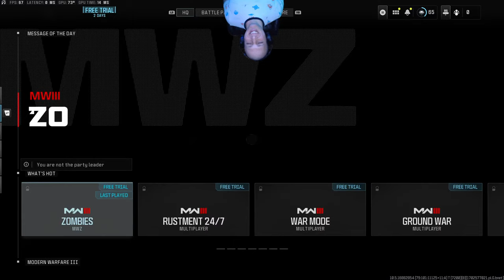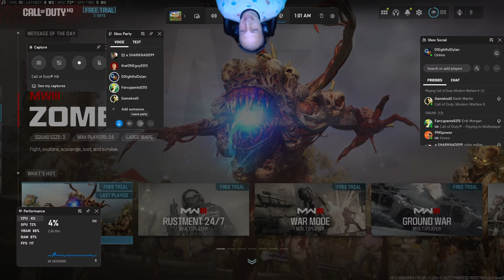Zombies In My Stocking For Christmas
What Now?

We have some brand new commissioned artwork that looks sick!

Guys we have a new way you can donate using PayPal! If you want to support us (and you never have to) do it here:

Also don't forget that we have a brand new Discord server courtesy of some passionate Kod3rs!

GT: D3lightfulDylan
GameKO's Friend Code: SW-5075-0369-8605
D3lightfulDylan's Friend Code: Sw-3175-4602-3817